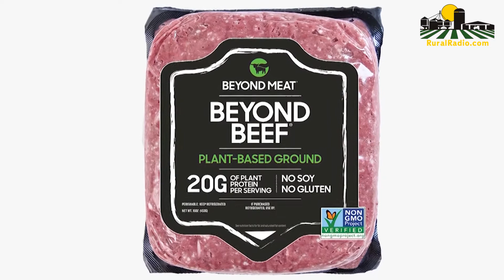Works with China and other trade